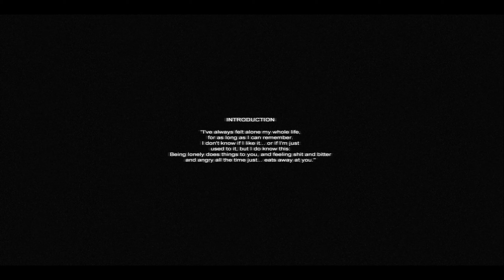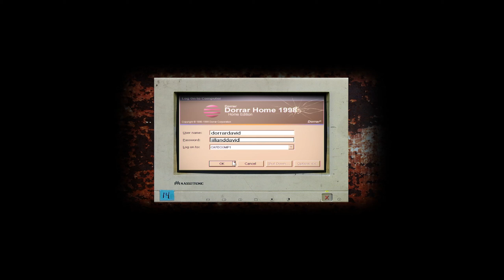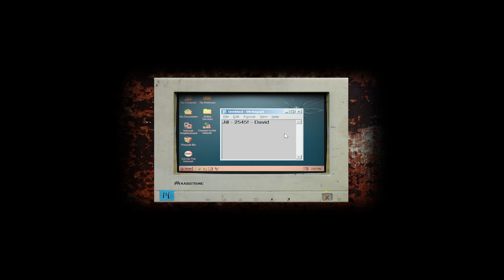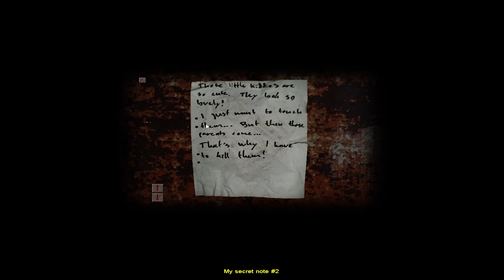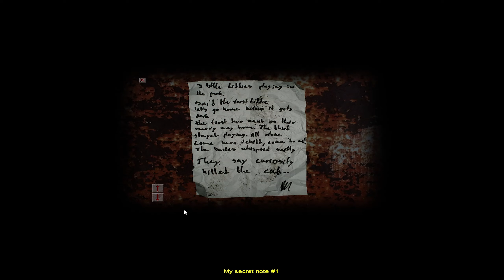I Cried From Fear Or Sum Idk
Ight I got some shii to rant about nothing bad tho lol. Sorry this late I passed out halfway thru recording this for like 4 hours and that totally derailed my sched for today. Got it out tho RAAAAAAAAAAAHHHHHHHHH. This vid is def a little rough around the edges but hopefully yall fw it. Part 2 tomorrow
Join the NBZ discord server!!!